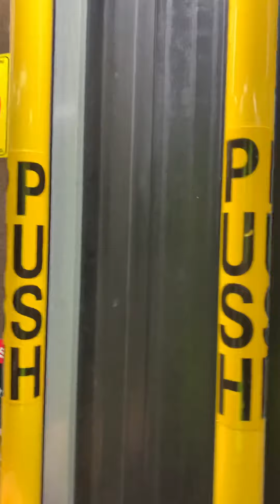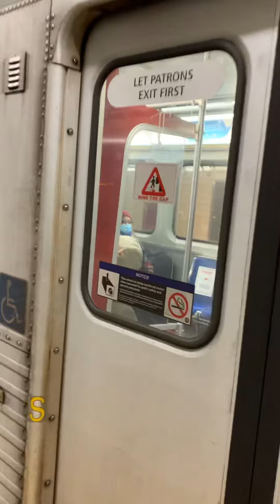🇨🇦 ciao toronto vlog ni papi min - ttc keele station